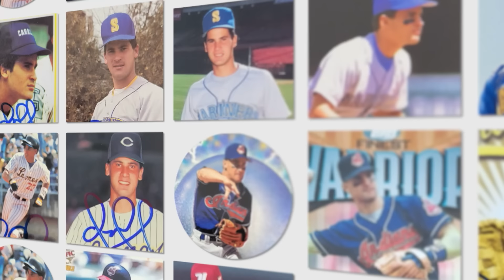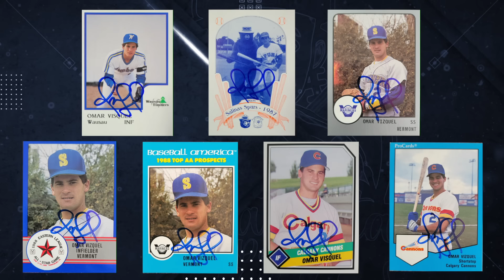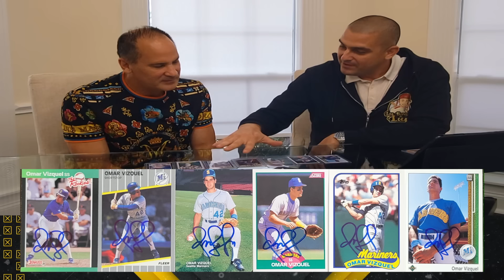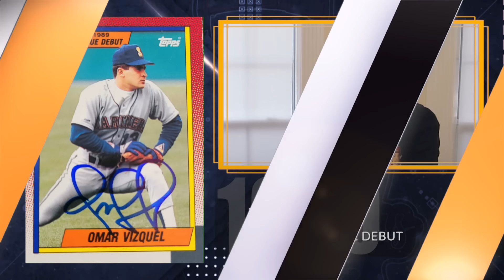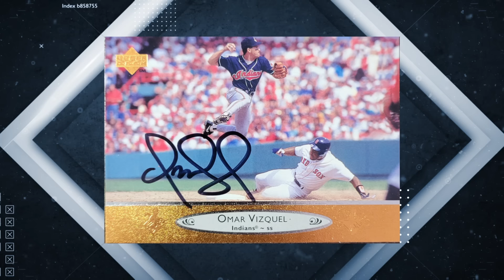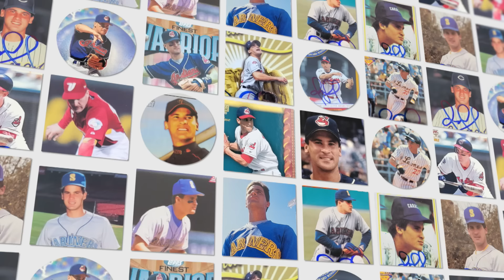Omar Vizquel T3|EP1-Parte I: Omar Vizquel y sus barajitas.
"Las Barajitas de Luis: La Vida de los Jugadores de Béisbol a través de las Barajitas de Luis Trabucco" es un programa de YouTube que combina la pasión por las barajitas de béisbol con historias fascinantes de los jugadores, brindando a los fanáticos una experiencia informativa y entretenida.

Luis Trabucco, el anfitrión del programa, es un apasionado coleccionista de barajitas de béisbol y ha dedicado muchos años a reunir una extensa colección de estas tarjetas. En cada episodio, Luis selecciona una barajita de un jugador famoso y utiliza esa tarjeta como punto de partida para explorar la vida y la carrera del jugador en cuestión.